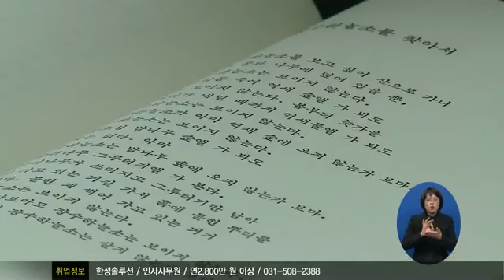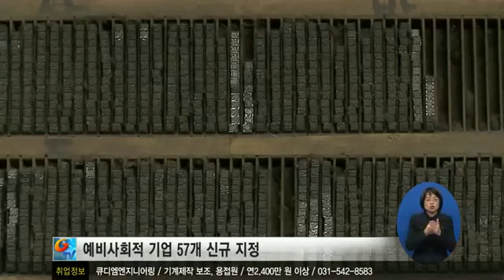활판 인쇄 전통 잇는 '사회적 기업'1928